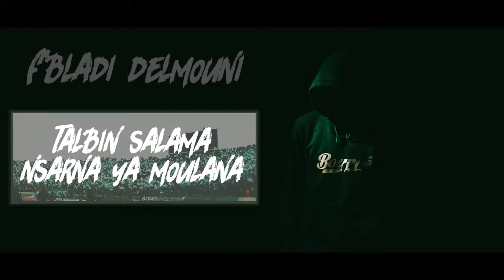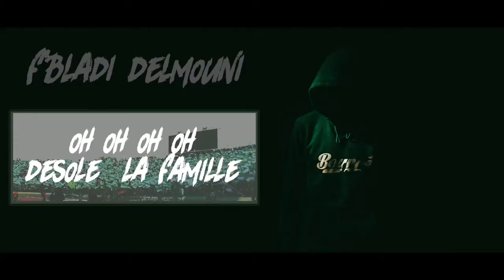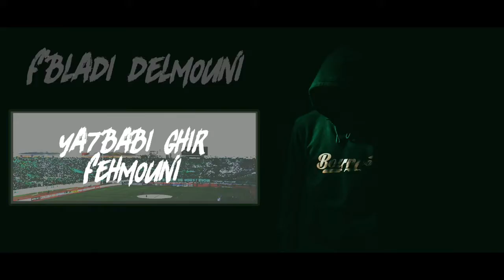‪Gruppo Aquile F'BLADI DELMOUNI Ultras Eagles‬‏